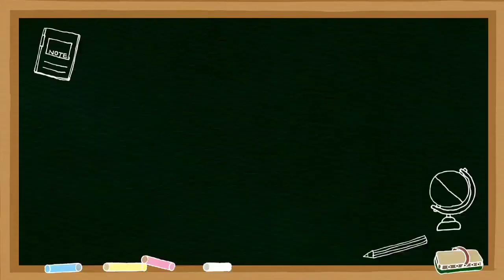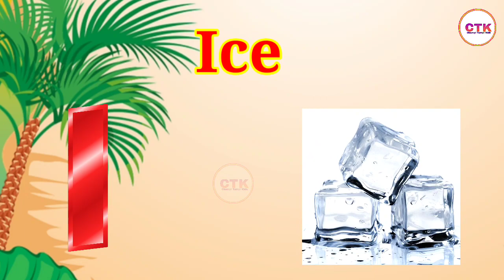A For Airoplane, B For Brinjal, C For Carrot| ABCD Learning| Phonics song|इंग्रजी वर्णमाला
A for Apple B for Brinjal
ABCD
A to Z English Alphabet
abc learn for kids
phonics song
rhyming words
abcdefghi..